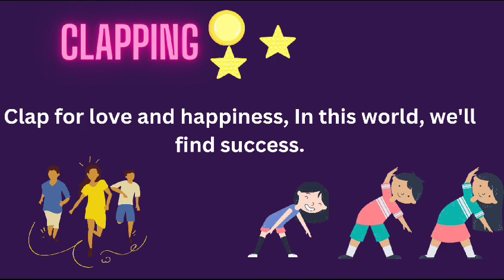poem CLAPPING..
Learn with subhan creations